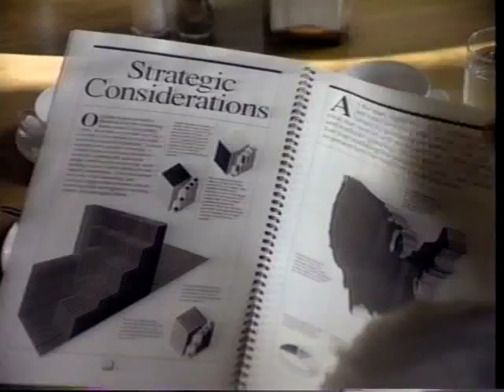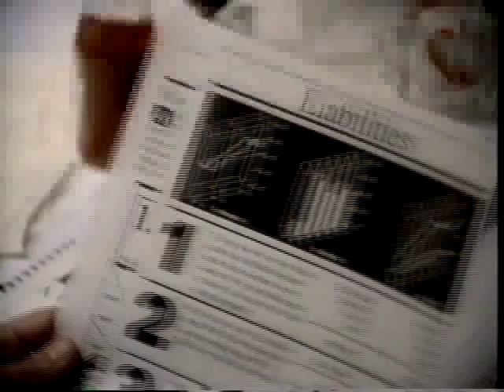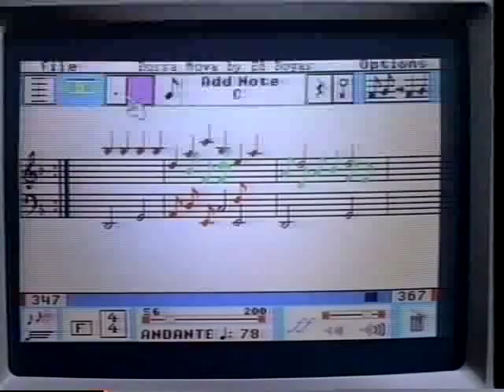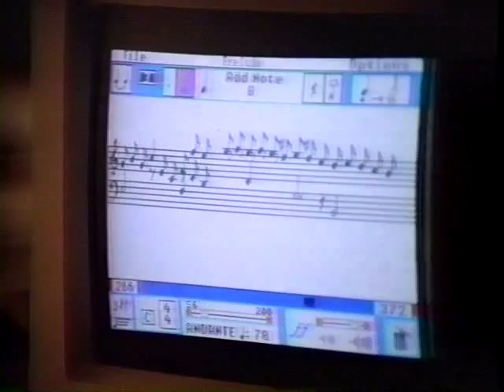Apple Promo Videos, Ads from the 80s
This video stars off with a flowing water "Power and Motion" video naming members of the Macintosh line-up, from Macintosh Plus to Macintosh IIcx and Macintosh Portable, ending with Jean-Louis Gassée having a sip of water himself. This is followed by a series of Apple Macintosh promotional sketches (The Pitch, The War Room, Power Lunch, After Hours) followed by three "The Power To Be Your Best" Apple IIgs ads.

All sketches in this video are from the '80s, I believe.

People in this video: Jean-Louis Gassée